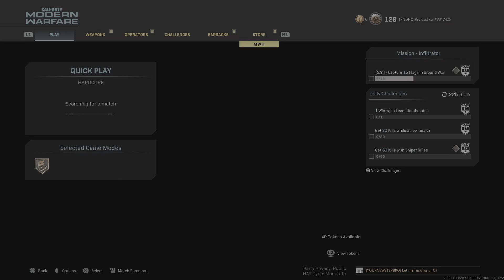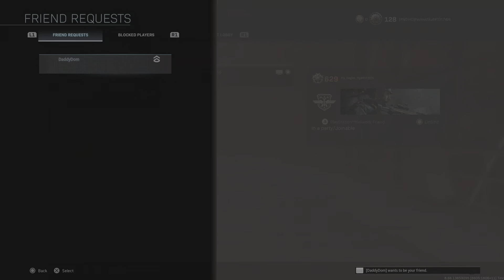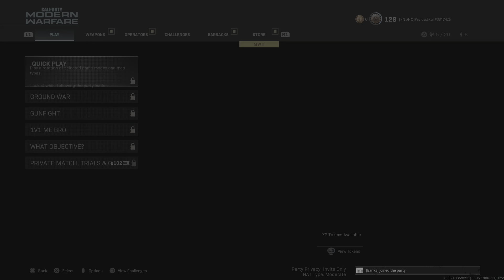my bullets r made of sponges I'm a big fat man it ain't got no gas in it COD S&D 20230718 everybody